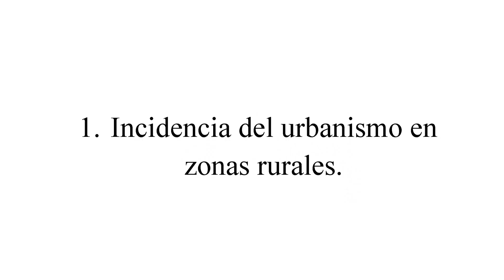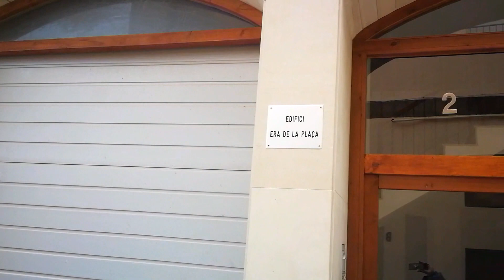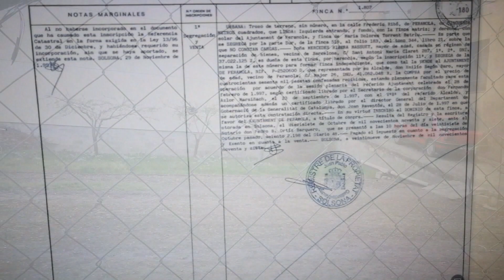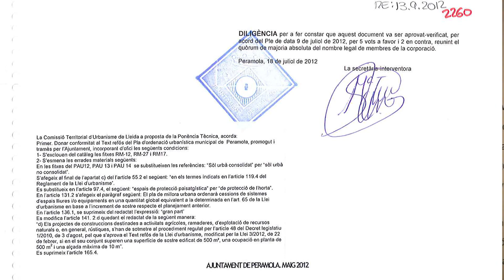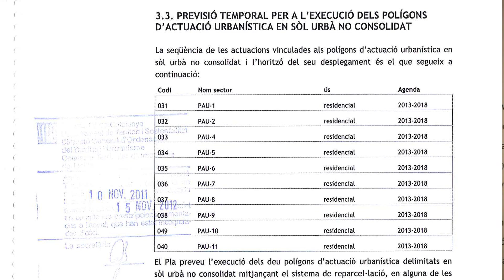Urbanismo en Peramola parte 1 de 2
Incidencia del Urbanismo en las zonas rurales.